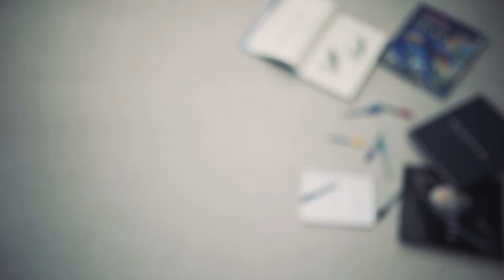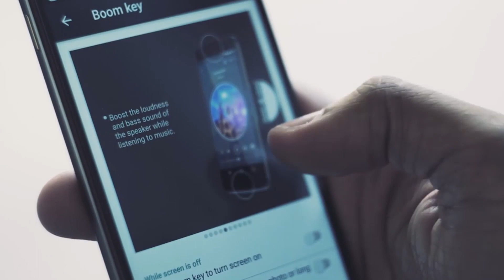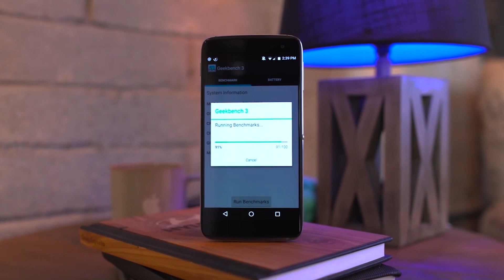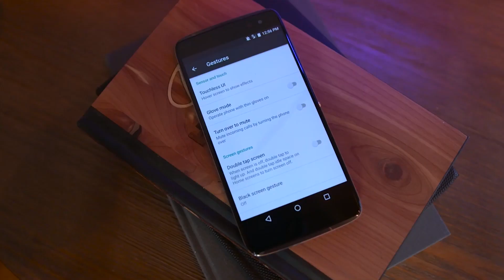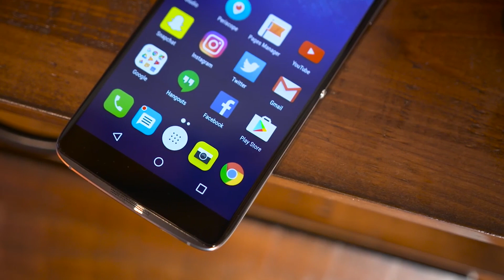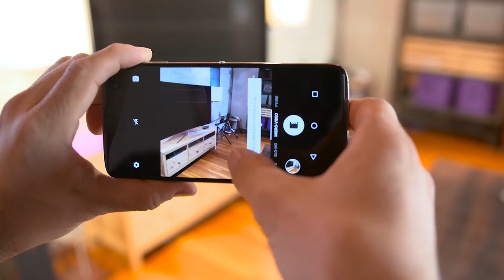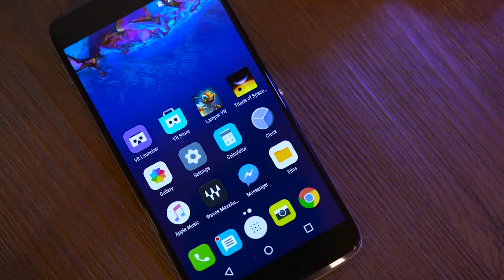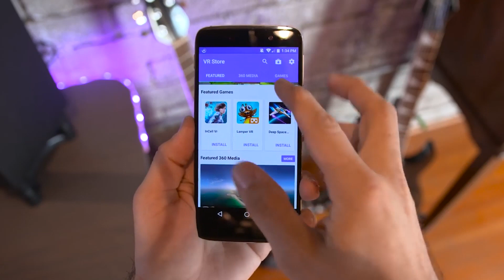Alcatel'in Idol 4 Serisi Telefonları Türkiye'ye Geliyor | Tamer İşisağlam Röportajı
Alcatel ülkemizde yeniden yapılanmaya gitti ve yeni ülke müdürü liderliğinde yepyeni bir ekip ve ofisle çalışmalarına hız verdi. Peki hangi Alcatel modelleri gelecek, ne zaman piyasaya sunulacak ve fiyatlar ne olacak ? Tüm bu soruların yanıtları videomuzda.

Alcatel Ülke Müdürü Tamer İşisağlam ile idol 4 serisi telefonları hakkında röportaj fırsatı yakaladık ve de hangi modellerin ne zaman hangi fiyatla piyasaya sunulacağını sorduk.

Bu inceleme videosu gibi son çıkan teknoloji ürünlerinin Türkçe incelemelerini yapıp tavsiyeler verdiğimiz videoları toplu hâlde bu oynatma listesinde bulabilirsiniz

Ofis içindeki sohbet videolarımızı paylaştığımız Ofis Günlüğü videolarına ise bu oynatma listesinden ulaşabilirsiniz